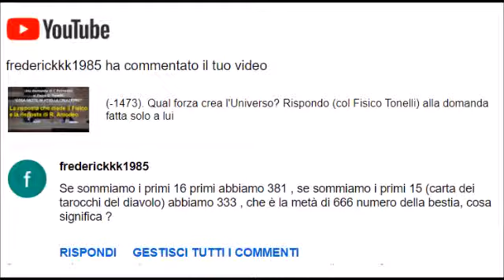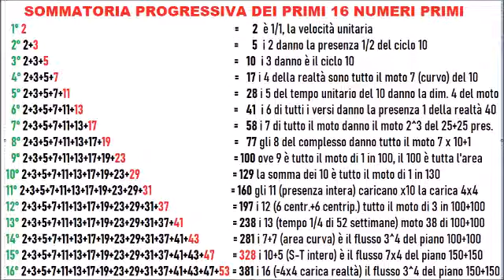(-1472). Rispondo a una domanda in sé sbagliata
Sbagliata in quanto la somma dei primi 15 numeri primi non è 333 ma 328.